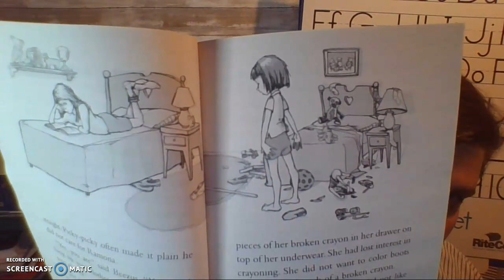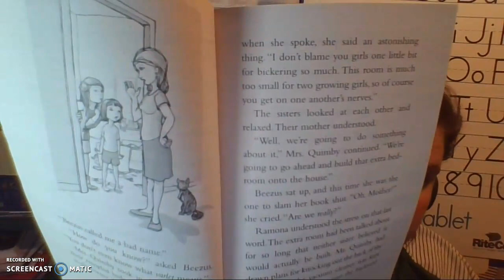Roman the brave chapter 2